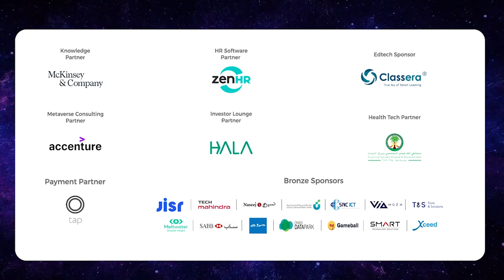Metaverse: Perspectives on Investment Opportunities at LEAP in Riyadh, Saudi Arabia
This talk is titled Into the Metaverse: Perspectives on Investment Opportunities with Sandeep Bhadra, Vertex Ventures, Salwa Radwi from NuqtahNFT, Tat Sam Lai from Meta Incubator on Feb 9th 2023.

Into New Worlds Investor Stage
Riyadh Front Expo Centre, Saudi Arabia
4 - 7 March 2024
نحو آفاق جديدة
 واجهة الرياض للمعارض و المؤتمرات
9-6 فبراير 2023